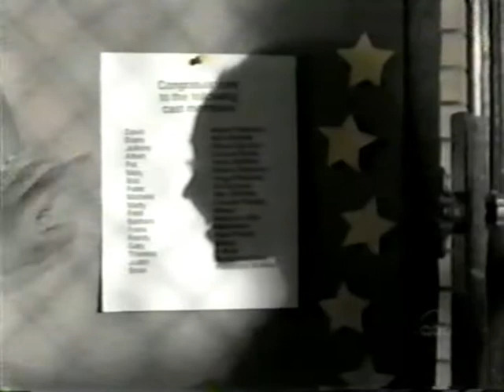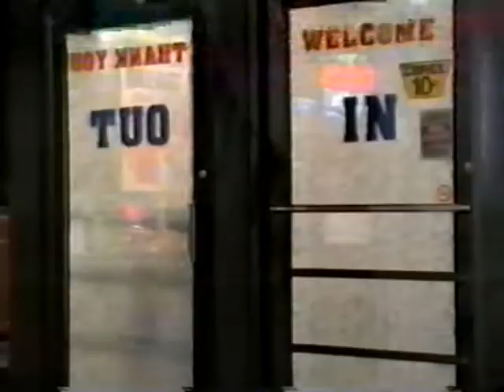Lisa Loeb on "Cupid" (1998)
"First Loves" (S01E05) aired 10/24/98